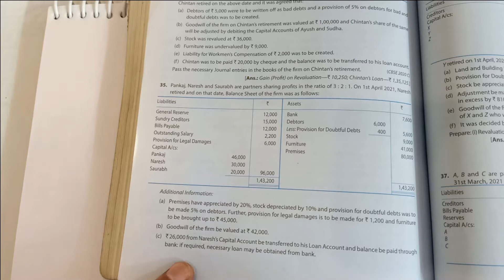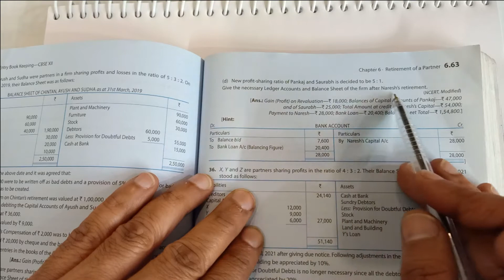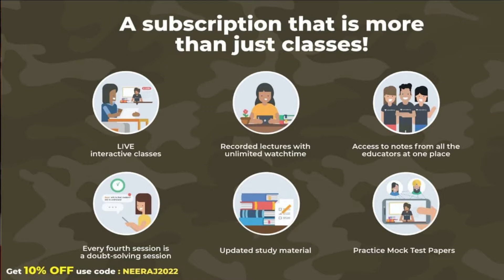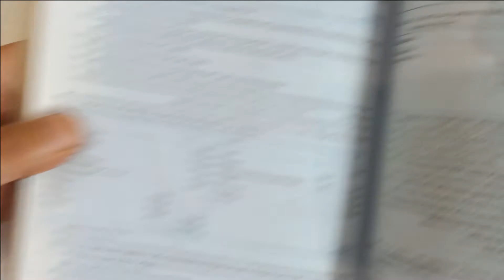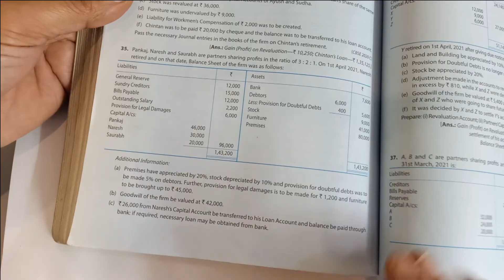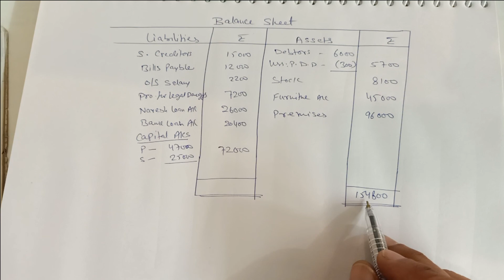ts grewal solutions | question 36 | chapter 6 | retirement of a partner | class 12 accounting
ts grewal solutions 2022 | question 36 | chapter 6 | retirement of a partner | class 12 accounting
ts grewal solutions 2021 | question 35 | chapter 6 | retirement of a partner | class 12 accounting

Pankaj Naresh and Saurabh are partners sharing profits in the ratio of 3 : 2 : 1. On 1st April, 2021, Naresh retired and on that date, Balance Sheet of the firm was as follows:

Additional Information:
(a) Premises have appreciated by 20%, stock depreciated by 10% and provision for doubtful debts was to be made 5% on debtors. Further provision for legal damages is to be made for Rs. 1,200 and furniture to be brought up to Rs. 45,000. (b) Goodwill of the firm be valued at Rs. 42,000.
(d) New profit-sharing ratio of Pankaj and Saurabh is decided to be 5 : 1.
Give the necessary Ledger Accounts and Balance Sheet of the firm after Naresh’s retirement.

Offline Classes at : Geeta Colony and Chander Nagar, Delhi